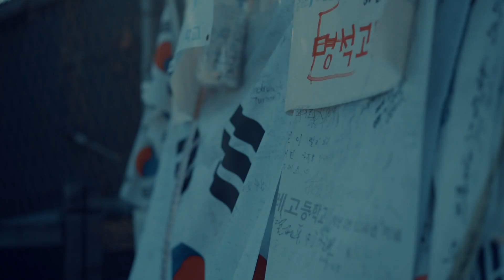SOUTH KOREA 2019 WINTER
A run and gun video that i made for my recent trip to South Korea with my family on winter 2019. Some of the shots were taken in Busan and Seoul.

equipment used:

sony a7sII
16-35mm f4
55mm f1.8